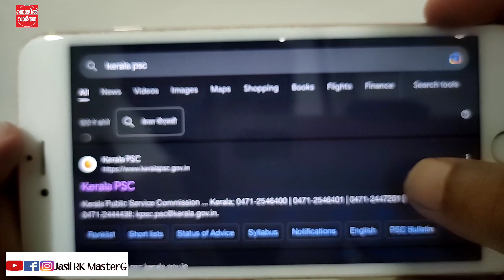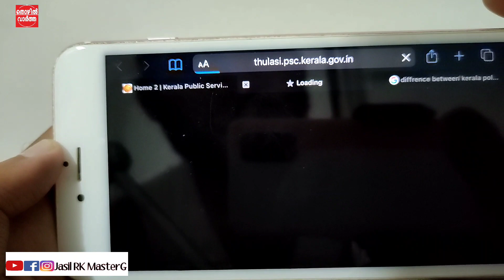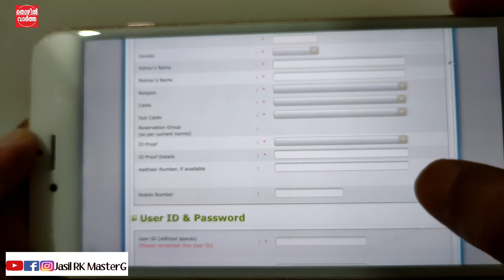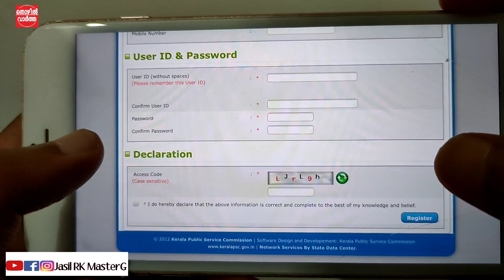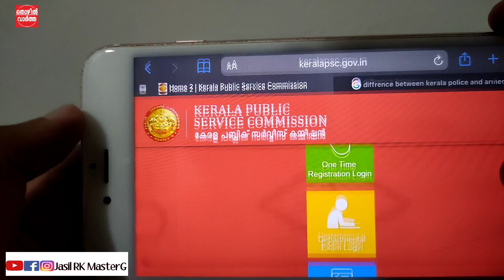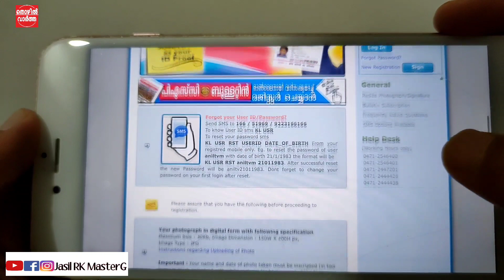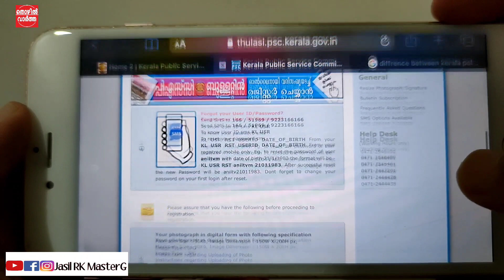പി.എസ്.സി എങ്ങനെ രജിസ്റ്റർ ചെയ്യാം, ജോലി നേടാം | how to PSC One Time Registration